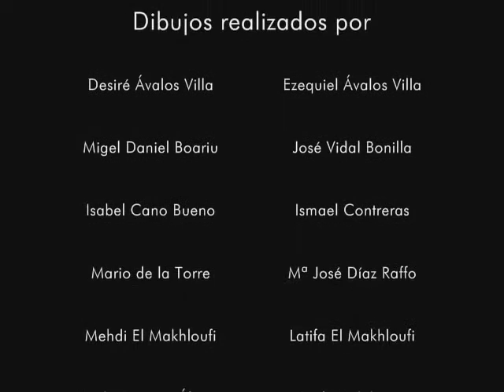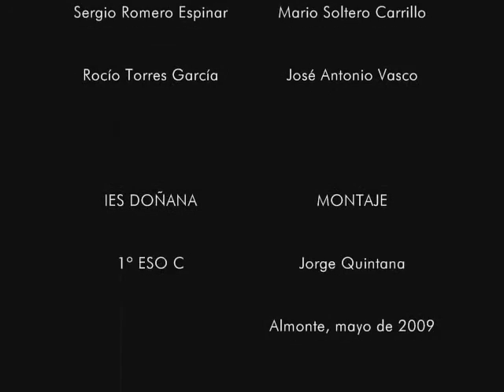Ermitas de El Rocío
Dibujos realizados por el alumnado de 1º ESO c del IES Doñana de Almonte (Huelva), conmemorando el 40º aniversario de la finalización del actual Santuario de Ntra. Sra. de El Rocío.